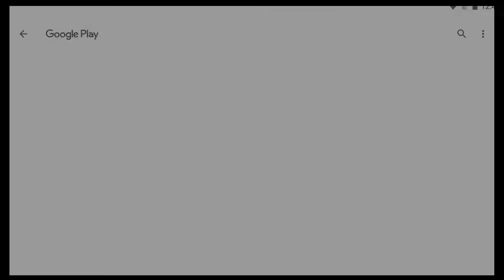Poop Rush - Android Gameplay [8+ Mins, 1080p60fps]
This is the complete unedited android gameplay of Poop Rush. First time playing. Recorded on 4/24/2021.

Note: Nothing much. Too much poop.

As of Recording:
Version: 0.3
APK Filename: PoopRush 0.3

Price: Free
Current Version: 0.3
Released Date: March 13, 2021
Updated Date: March 13, 2021
Developer/Offered by: Spaghetti Wasted
Downloads: 1+
Overall Rating: N/A
Game Type: Arcade

Emulator: Nox
Video Recorder: Bandicam
Video Joiner: Avidemux (.mkv output)